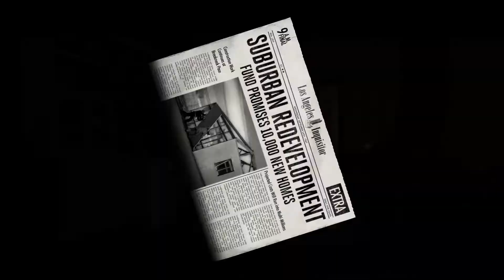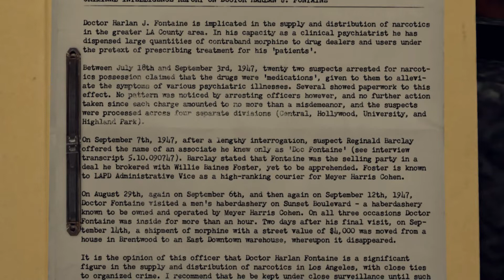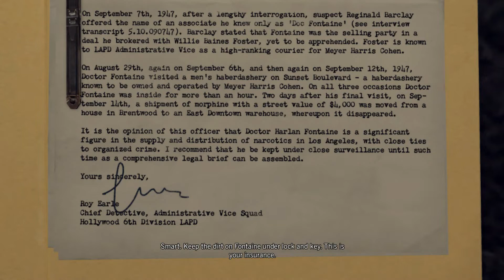Jack Raids Monroe's Mansion | L.A. Noire Remastered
Playing L.A. Noire Remastered on Xbox One Series S.